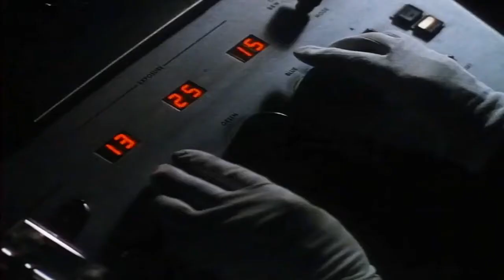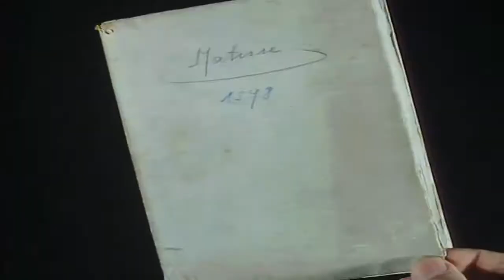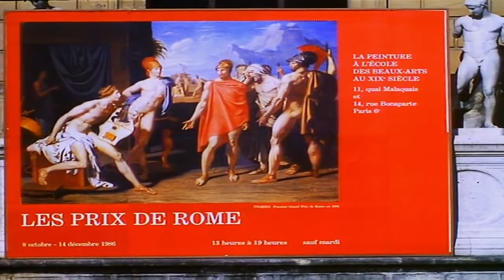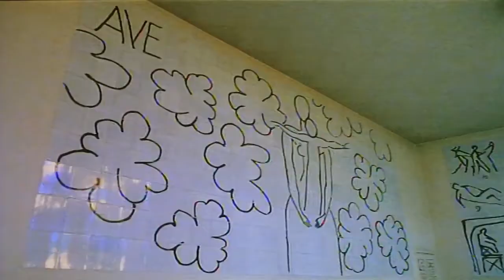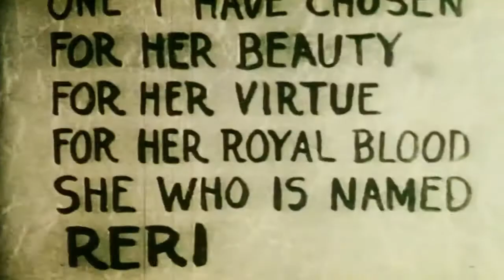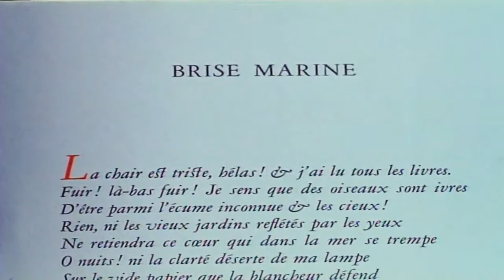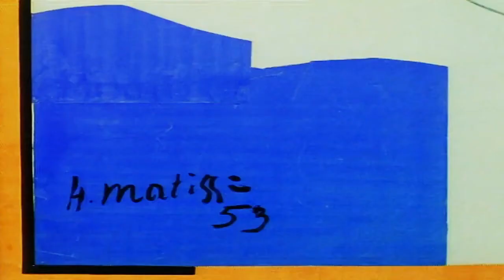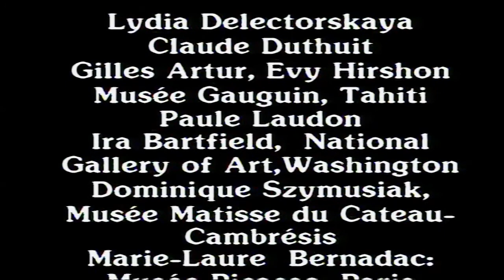Henri Matisse Voyages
Henri Matisse documentary